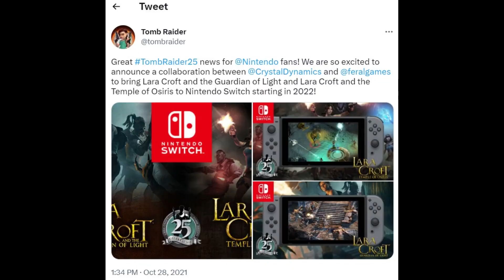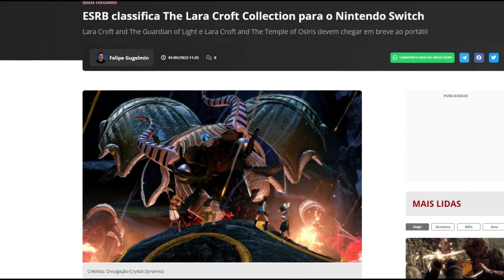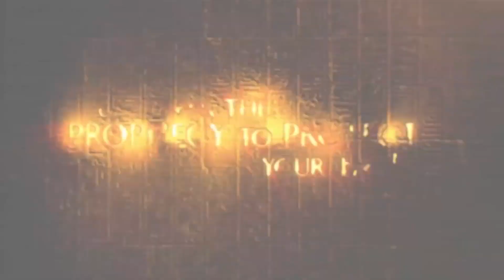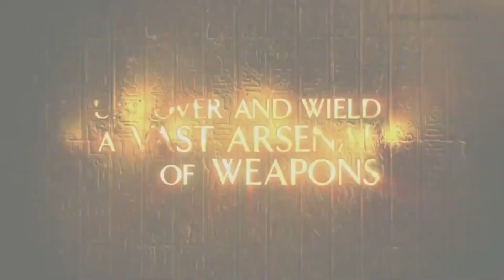LARA CROFT TOMB RAIDER CHEGANDO AO NINTENDO SWITCH, OLED E LITE! [SEGUNDO RUMORES]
Fala aeee Nintendista
E é isso mesmo, segundo rumores Lara Croft and the Guardian of Light e Lara Croft and the Templo of Osires estão vindo em uma coletania intitulada Lara Croft Collection para o Nintendo Switch, oled e lite. E no vídeo de hoje então você ficará por dentro de tudo o que vai rolar nesse game. Então já vai clicando no link do vídeo para assistir, mas antes não se esqueça de curtir esse vídeo, se inscrever no canal e ativar o sininho de notificação para o próximo... Minuto Divertido Games.